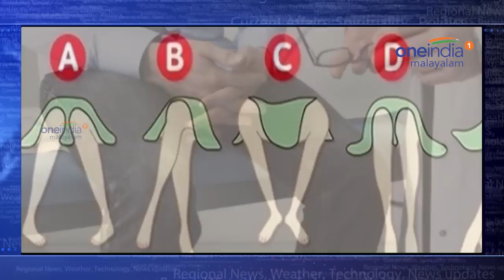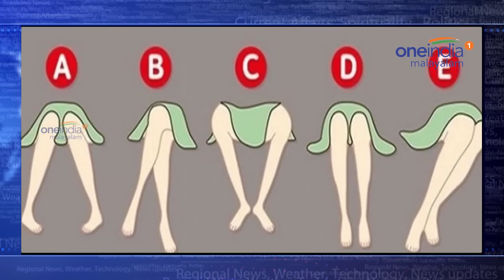5 Sitting Positions And What They Say About Your Character | Oneindia Malayalam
5 Sitting Positions And What They Say About Your Character.

ഓരോരുത്തരുടെ വ്യക്തിത്വം അവരുടെ പെരുമാറ്റത്തില്‍ നിന്നും രീതികളില്‍ നിന്നും അറിയാമെന്നു പറയും. ബോഡിലാംഗ്വേജ് അഥവാ ശാരീരികഭാഷ ഒരാളെക്കുറിച്ചു മറ്റൊരാള്‍ക്കു മനസിലാക്കാനുള്ള പ്രധാന വഴിയുമാണ്.